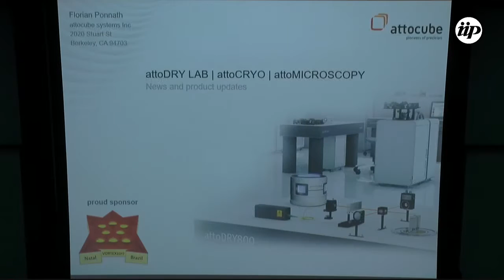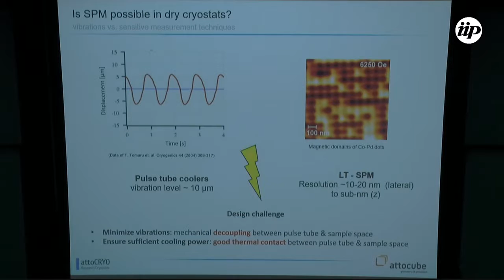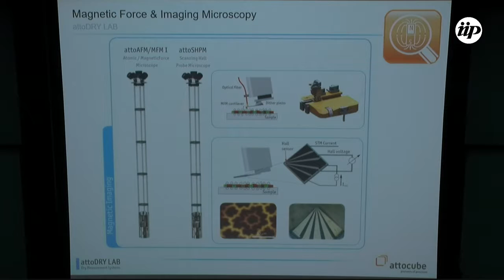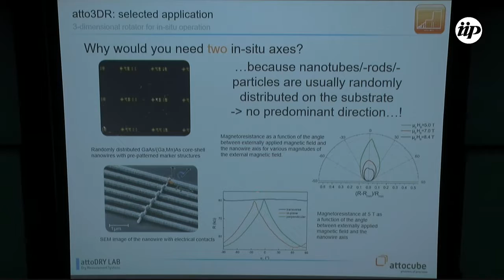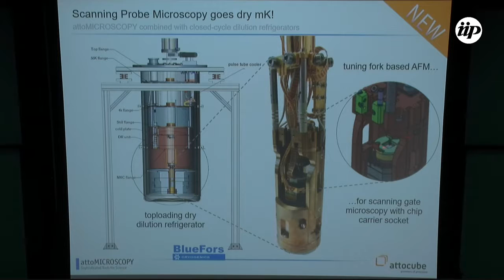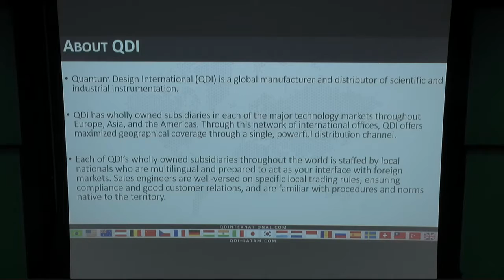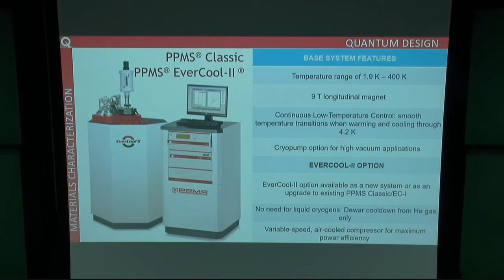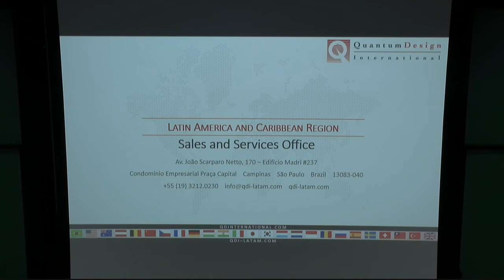Attocube & Quantum Design